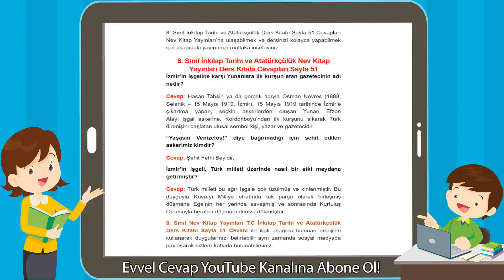8. Sınıf İnkılap Tarihi ve Atatürkçülük Nev Kitap Yayınları Ders Kitabı Cevapları Sayfa 51